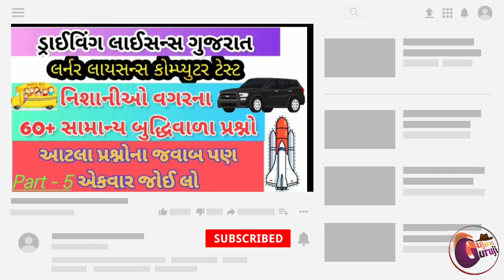RTO Driving License Test Gujarat ! ડ્રાઇવિંગ ટેસ્ટ માટે આવ્યો નવો નિયમ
આર.ટી.ઓ ડ્રાઇવિંગ ટેસ્ટ, ગુજરાત
અમારા ટ્રાયલ ટ્રેક પર રૂબરૂ મુલાકાત લો
ગાડી શીખવા માટે તેમજ ટ્રેક પર પ્રેક્ટિસ કરવા માટે મળો
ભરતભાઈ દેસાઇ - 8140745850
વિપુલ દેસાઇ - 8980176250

લર્નર લાયસન્સ ટેસ્ટ માટેના તમામ વિડિયો
Part-1